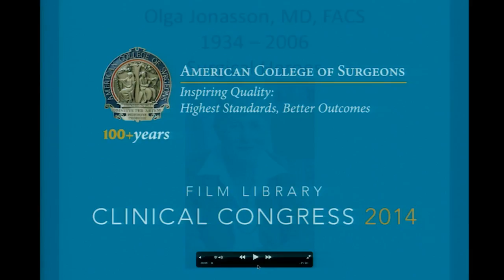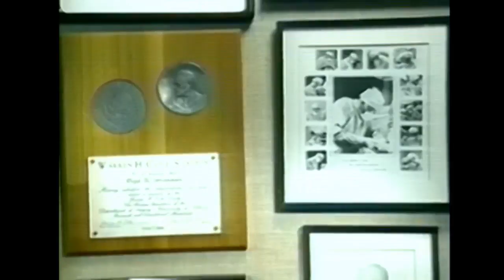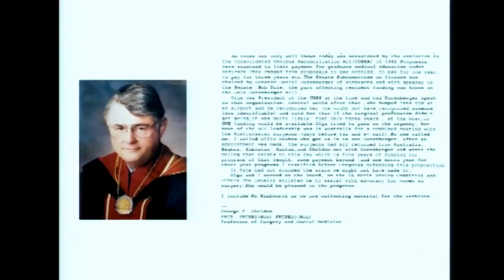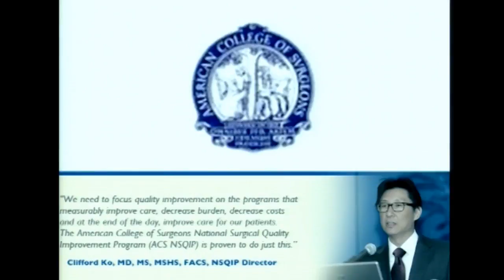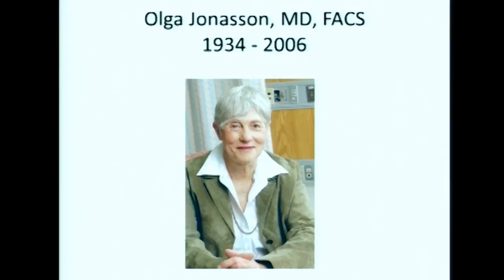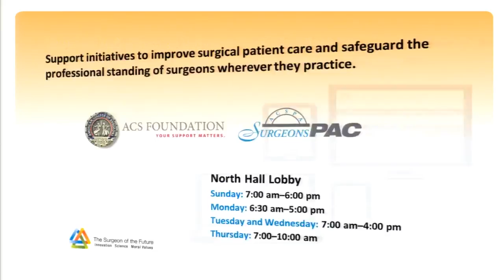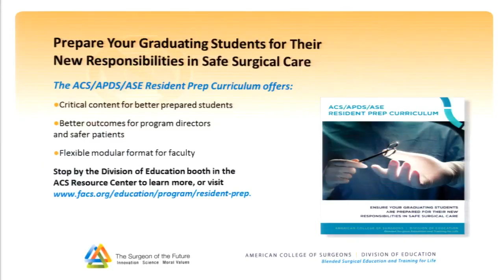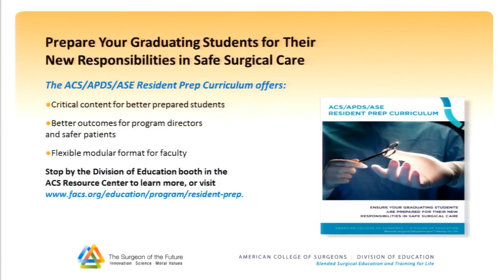Icons in Surgery: Olga Jonasson, MD, FACS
Surgeon Olga Jonasson, MD, FACS, was a transplant specialist and advocate for women and young people in the field of surgery. A pioneer in kidney transplant surgery, she served as the head of U.S. President Ronald Reagan’s Transplant Task Force and as Chair of The Ohio State University’s department of surgery. She was the first woman to chair an academic surgery department in the U.S.